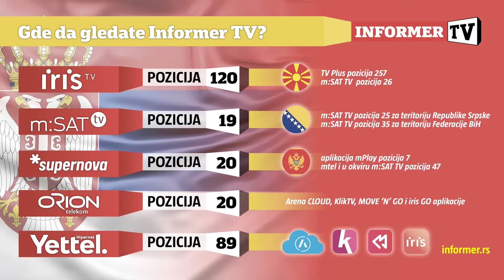INFO JUTRO - Opozija krivi RIK za to što ih narod neće!